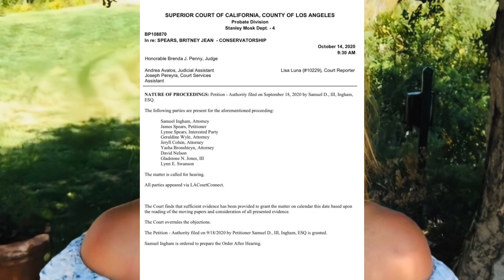*BRITNEY SPEARS* CONSERVATORSHIP: WINS RIGHT TO USE HER OWN LAWYERS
Let’s Discuss the latest developments in Britney Spears’ Conservatorship.

My name is Shannon Bafundila and I’m from London!